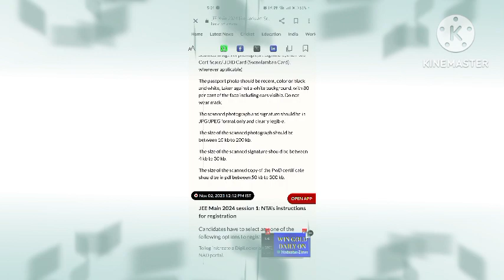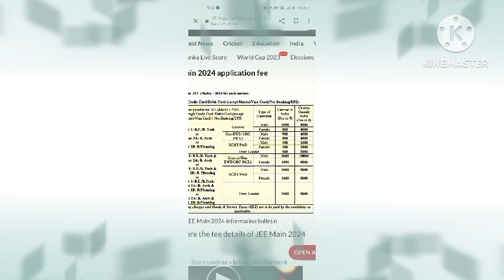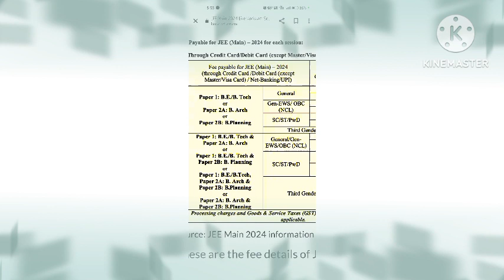JEE Main 2024 Registration Date | JEE Main 2024 Application Form Date Session 1|Latest News#jeemains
Talk by-- SATYAM SHAHU

Instagram ilnk - 👉isx_shaho__